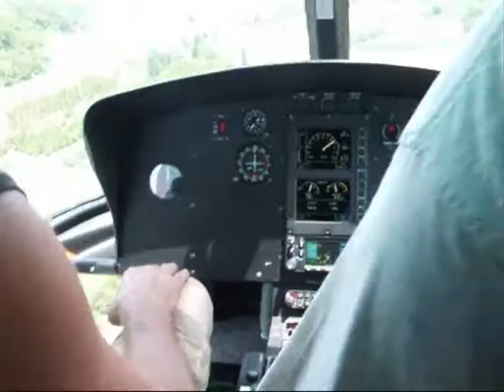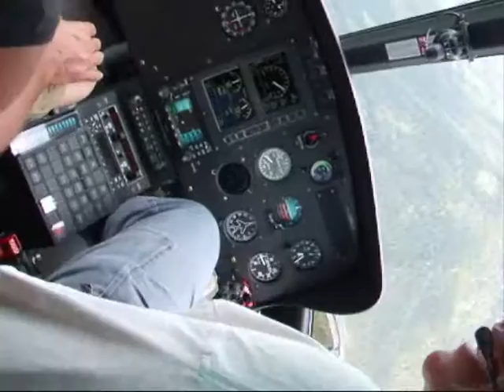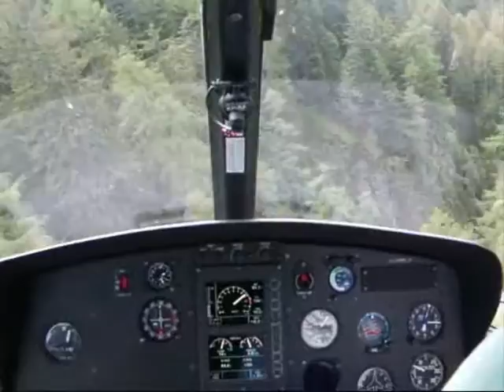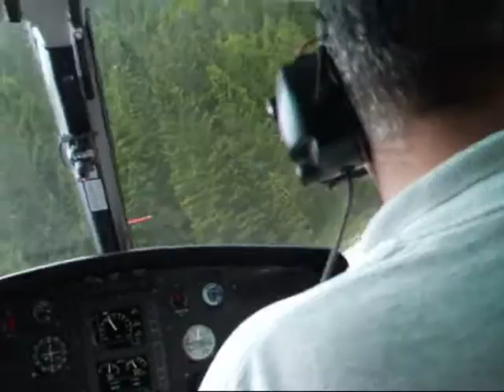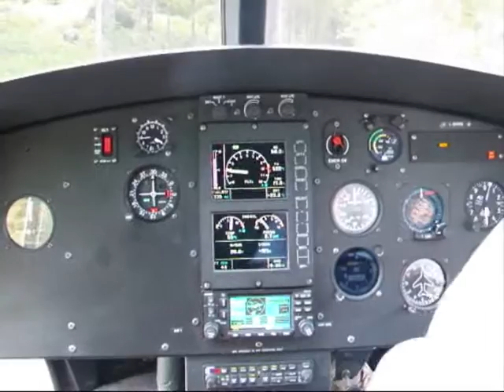volo in elicottero ecureuil as-350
lavori aerei sulle pale di san martino, rifugio treviso. heli turbina 900 cv